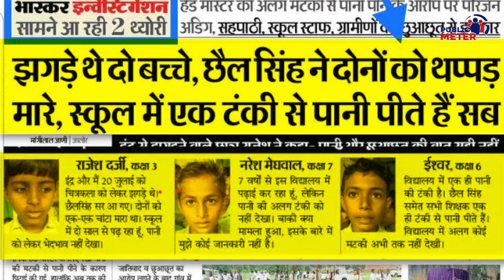Jalore Indra Kumar Meghwal Student Case में Media की नौटंकी | Kumkum Binwal Analysis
The media is seen reporting unilaterally in the Jalore Indra Kumar Meghwal Student case. Kumkum Binwal's analysis on media reporting in Jalore.